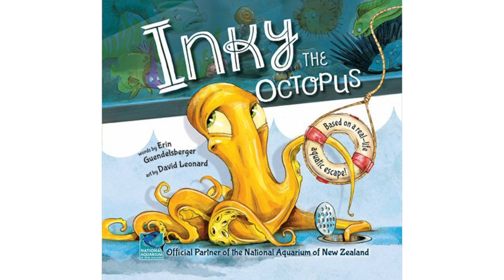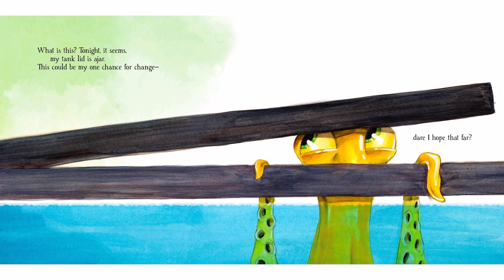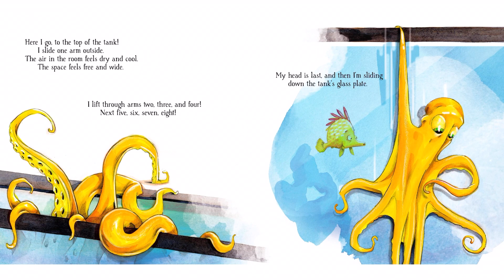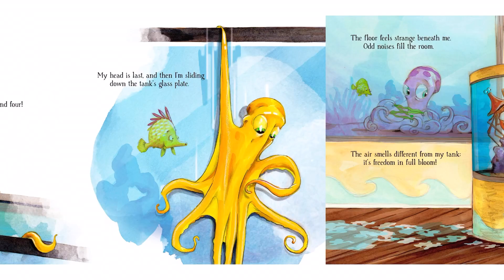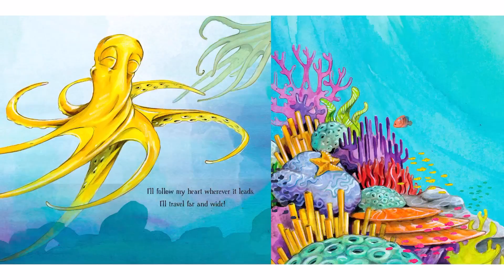Inky the Octopus (Read Aloud)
Inky the Octopus by Erin Guendelsberger
Illustrated by David Leonard

Follow Inky the octopus as he escapes from the National Aquarium of New Zealand to the ocean! Based on a true story, Inky the Octopus: Bound for Glory chronicles the adventure that the real-life Inky might have taken on his escape to freedom in the open ocean! (Google Books)